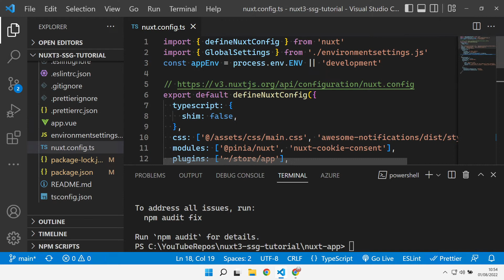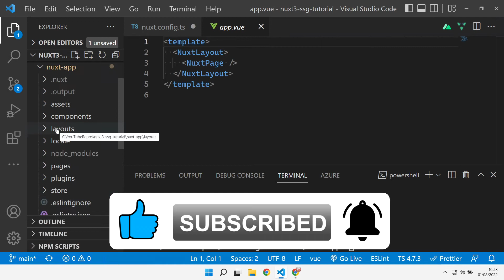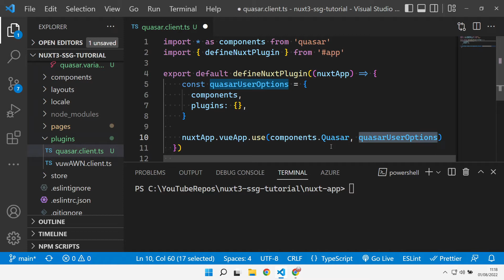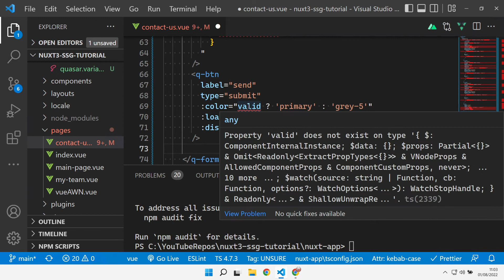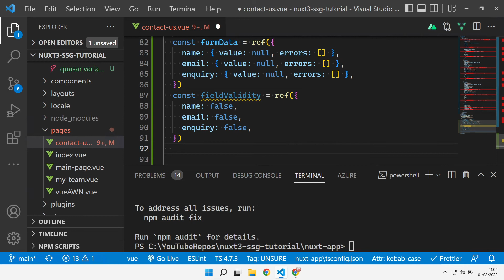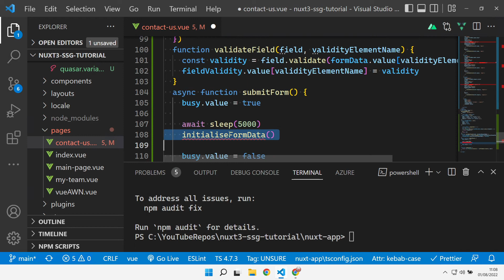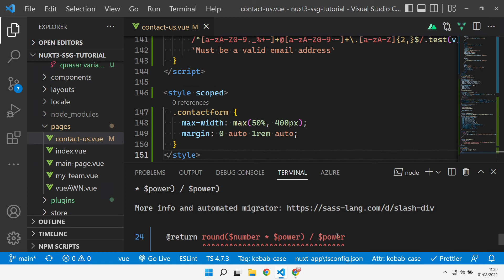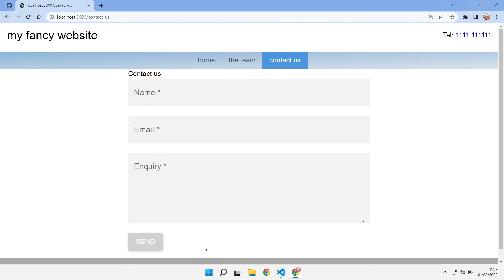Trying out Quasar with Nuxt 3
Create a contact form using the Quasar library with Nuxt 3.

⌚ Timestamps
00:00:00 Start
00:00:33 Dependencies
00:00:50 Config
00:02:05 CSS
00:03:15 Plugin
00:04:03 Contact Form
00:10:22 Demo

For source code access or your name in lights, sponsor the channel